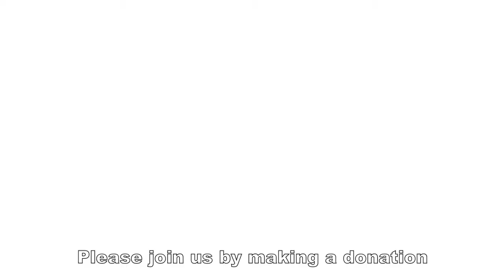A Gift That Lasts A Lifetime - Julie Billiart Schools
Original Post Date: January 16th, 2018

A quick video I filmed and edited for a school's fundraising campaign.